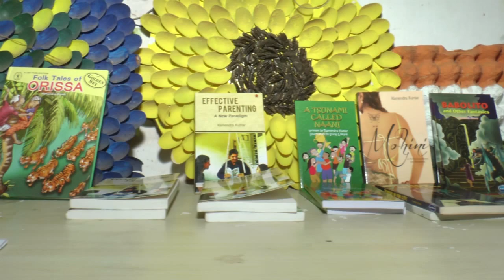Release of Ramendra Kumar's A Tsunami Called Naani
A short video of the release of  my book  "A Tsunami called Naani."  The novel is about a 62 going on 26 Naani with the heart of a six year old and a chutzpah of a teenager. I wrote it when I was down and out with TB . Rather than mope and curse fate I decided to write a book fool of joy and optimism!